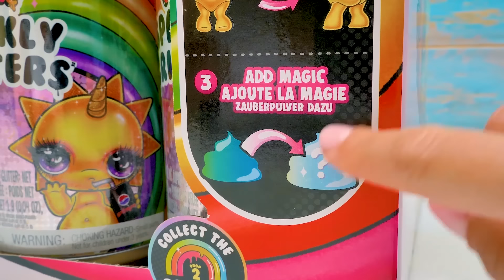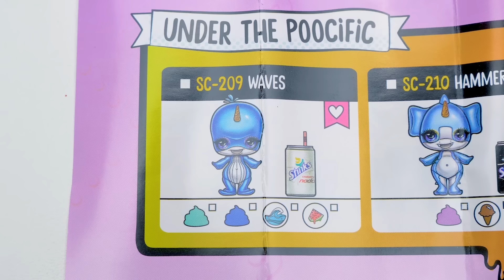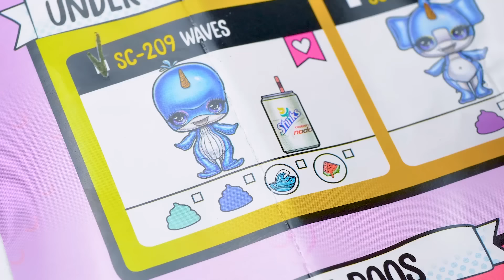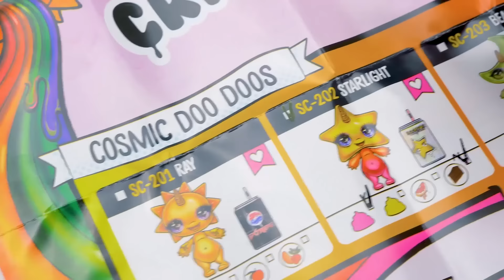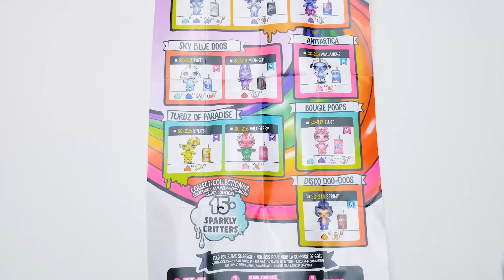Đập Hộp Trọn Bộ Đồ Chơi Các Bé Poopsie Lon Lấp Lánh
Thích quá các bạn ơi! Hôm nay chúng mình sẽ đập hộp trọn bộ Poopsie Slime Surprise Lon Lấp Lánh á! Chúng mình sẽ đi tìm các bé yêu xinh xắn tuyệt vời bên trong những lon đồ chơi đấy mọi người! Và bộ sưu tập này có hơn 15 Bé Con Lấp Lánh lận nha.

Mở lon là một quá trình rất là thú vị! Các bạn sẽ tìm thấy tờ giấy hướng dẫn ở bên ngoài lon còn bên trong có tới vài ngăn chứa đồ có những món bất ngờ đấy. Mỗi món bất ngờ được gói gọn trong một chiếc túi mù, mà mỗi khi mở ra lại chứa đầy sự thú vị!

Các bé con lấp lánh này là một bé động vật đáng yêu với chiếc sừng kỳ lân lấp lánh. Mỗi bé Poopsie Lon Lấp Lánh đều đi kèm với một bình nước ngọt độc đáo, một cái ti giả, một cái thìa kỳ lân, một cái túi có thể kéo lại được để chứa slime, Bột ma thuật kỳ lân, Bột kim tuyến kỳ lần, và đôi khi là Kim tuyến kỳ lân ý.

Chúng ta phải làm gì ư? Hãy cho các Bé Con Lấp Lánh uống nước từ bình nước ngọt độc đáo nè. Bóp đầu các bé Poopsie Lon Lấp Lánh này để đẩy slime ra! Và cuối cùng thì mọi người có thể thêm phép thuật vào rồi! Biến đổi bé slime bằng cách cho Bột ma thuật kỳ lân vào để bé slime trở nên lấp lánh hơn nha! Còn để rực rỡ hơn nữa thì hãy thêm cả Bột kim tuyến kì lân vào nhé! Tụi mình còn có thể chứa các bé slime trong túi đặc biệt nữa nè, tiện thật đúng không! Như thế thì chúng sẽ không bị bẩn hoặc khô lại đâu á!

Chắc chắn là các bạn sẽ thích màn đập hộp này cho mà xem!